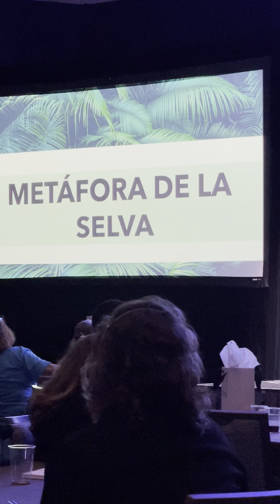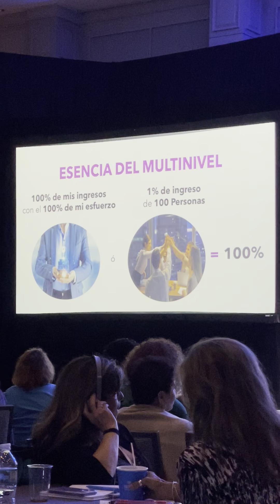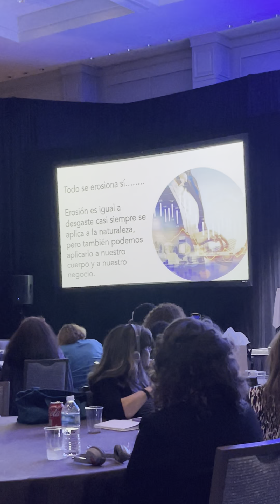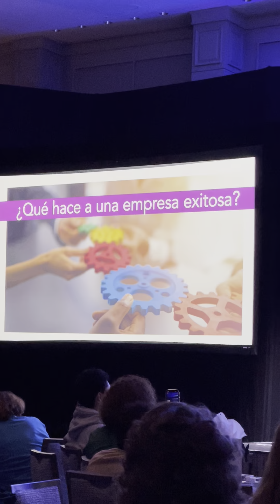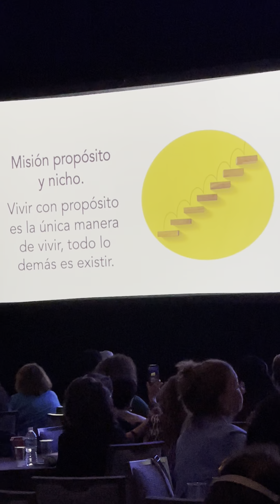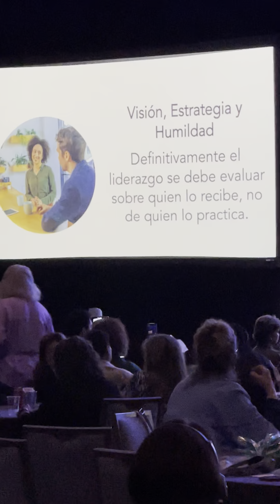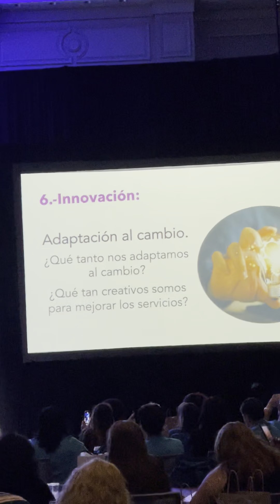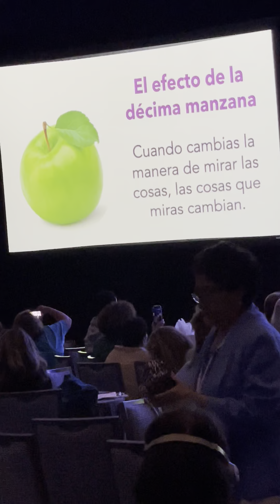Jafra convención Nacional 2023 Lupita Flores jafra # jaframexico